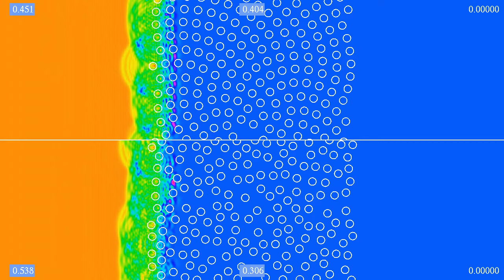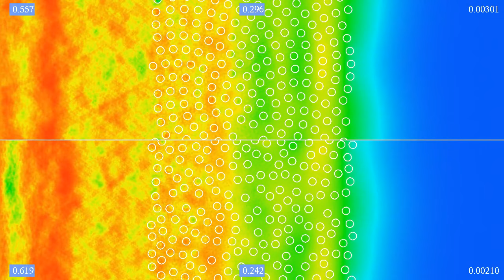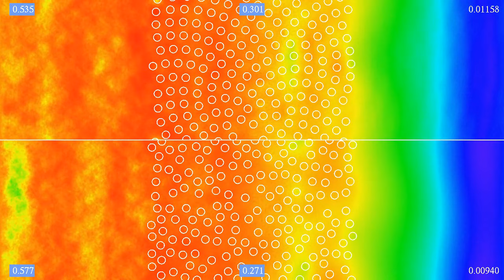Wave protection comparison 8: "golden spiral" versus Poisson disc sampling with a step input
Like the video this simulation compares the "golden spiral" (or "sunflower") grid, and a Poisson disc sampling arrangement, both with about 160 obstacles. This time, however, the initial state is not a sharply localised planar wave, but a "step function", that could model a sudden rise of water level, due for instance to a breaking dam. I made the obstacles refracting instead of reflecting, with an index of refraction of 5. This is because the purely reflecting (Dirichlet) boundary conditions I often used do not give a very realistic result in this setting. One should rather use some type of Neumann boundary condition (vanishing derivative instead of vanishing wave height), which are however harder to implement with the discretization method used here. There is also some dissipation inside the circles.
The colors represent the wave height: orange and yellow means high water, violet means a lower water level than at rest. The numbers in the four corners and at the top and bottom show the total energy in areas at the left and at the right of the obstacles, as well as in the area occupied by obstacles, compared to the energy of the incoming wave.
There are periodic boundary conditions on the top and bottom sides of the displayed domain, and absorbing boundary conditions on the sides, which however don't work perfectly, explaining why you see some waves reflected from the boundary.